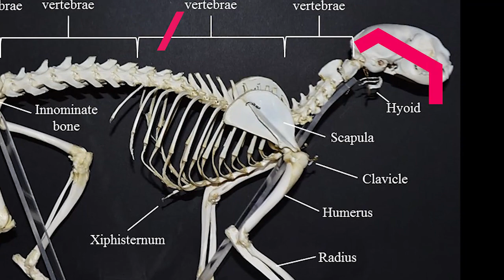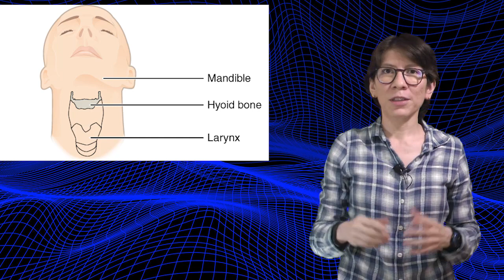Curiosos GATOS en 10 datos 😻 - Profa Cinthia Reyes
Capítulos de video:
0:00 Intro
0:25 Tu gato sí te quiere
1:17 Los gatos reconocen su nombre, sólo te ignoran
2:46 Comunicación con humanos
3:25 Felinos que ronronean, no rugen
5:20 Domesticación del gato
8:42 La (mala) vista del gato
10:24 Significado del frotado de cabeza del gato
10:42 Amasado felino
11:16 Las propiedades fluidas del gato
13:18 Presas como regalos gatunos